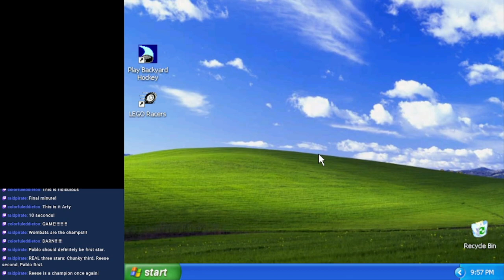Backyard Hockey - Season 1 (Clanky Cup Final): CLANKY SAYS NO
Clanky does not like that we're so close to winning his cup.